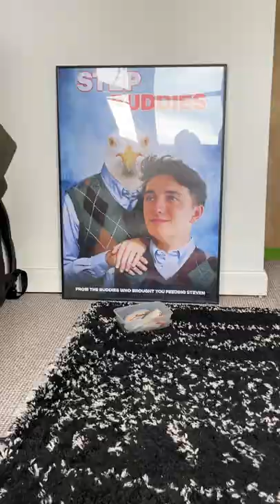My Pet Seagull Eats Until He Is Full...